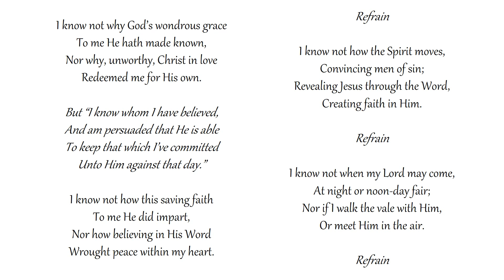I Know Whom I Have Believed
Congregational singing
Grace Community Church - Sun Valley, California
Tune: EL NATHAN

To me He hath made known,
Nor why, unworthy, Christ in love

I know not how this saving faith

Refrain

I know not how the Spirit moves,
Convincing men of sin;

Refrain

I know not when my Lord may come,
At night or noon-day fair;
Nor if I walk the vale with Him,

Refrain